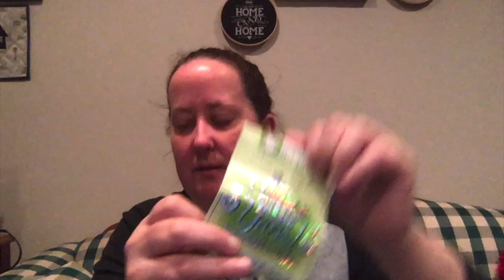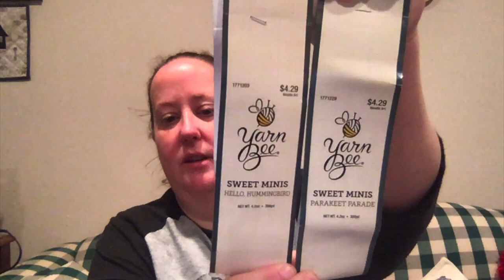TGIF - July 27, 2020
Find Me On:
Ravelry - gimmeyarn418